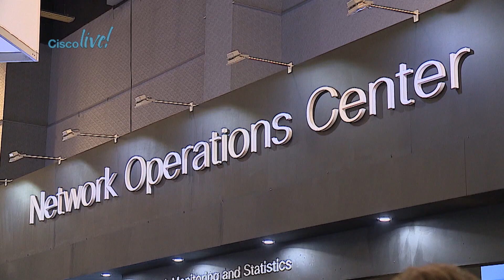Conoce el Centro de Operaciones de Red de Cisco Live Latinoamérica 2017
J.W McIntiere, Director de Programación en CiscoLiveLA, explica cómo funciona el NOC (Network Operations Center).